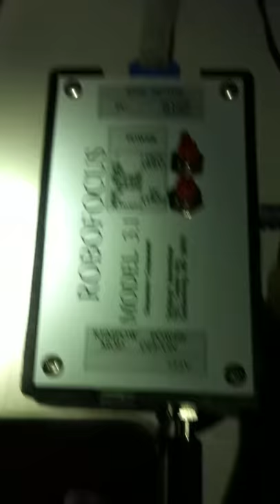Robofocus.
Symptoms II.